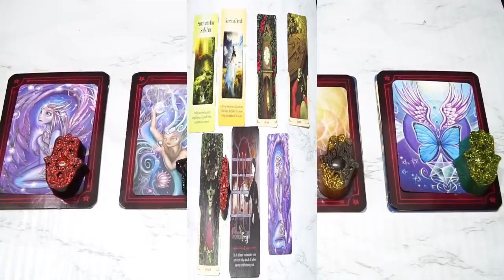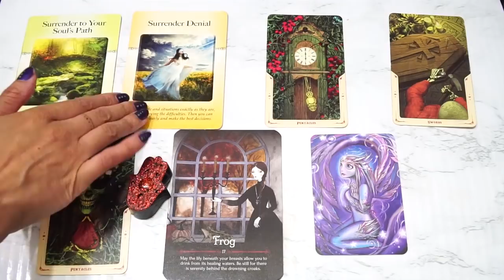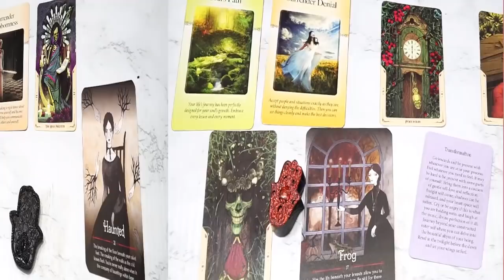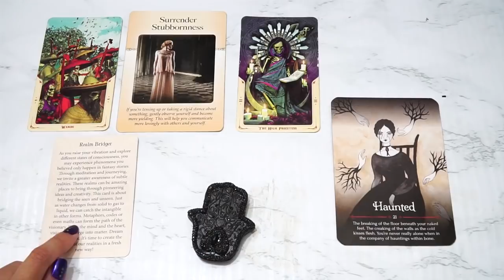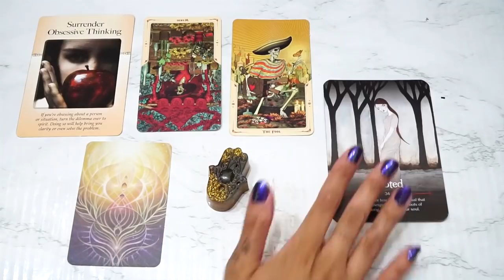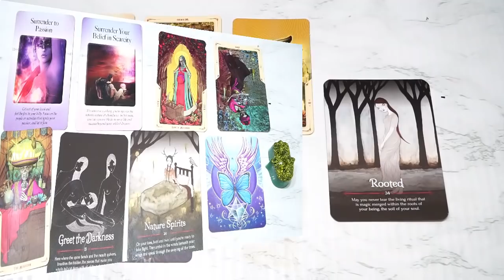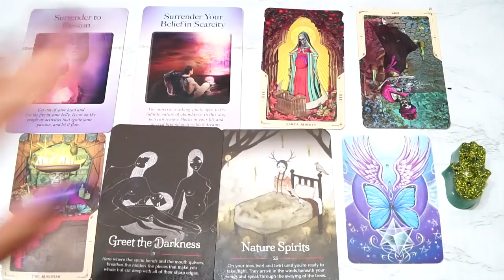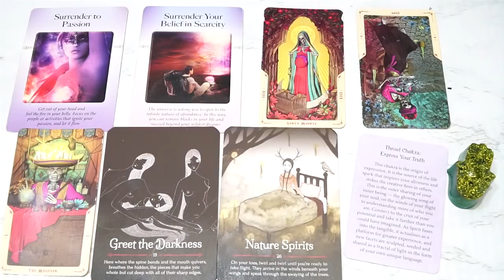🔮 WHAT'S COMING THE REST OF 2021? 💖 PICK A CARD 🔮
*bonus content, weekly readings, journal sessions, herbs, spells and more!